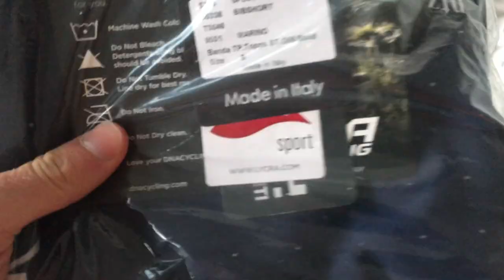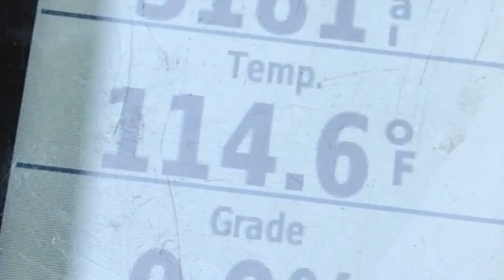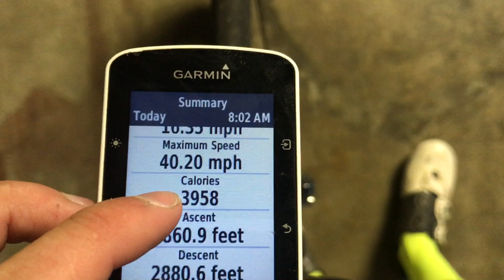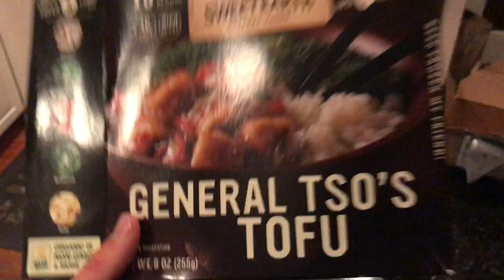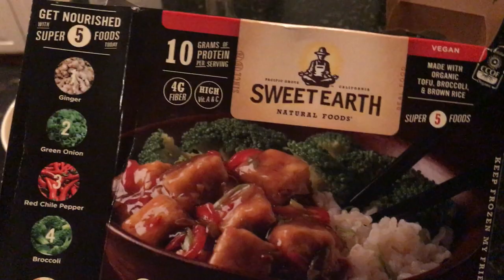11 Hours of Exercise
The Official Morning Ride! This was one SOLID day of working out. With temperatures as hot as 115 degrees, having nutrition and hydration dialed in is incredibly important. As well as being one of the fastest group rides in California, the Saturday Morning Peet's ride was joined by UCI World Tour Pro Peter Stetina. A truly great day.

*Follow me on Strava @C Sup

Promoting a healthy, fun lifestyle is what I am all about. Going plant-based or vegan will help anyone feel better physically and mentally. When you care for yourself, only then can you truly care for others. Low fat/ protein baby! Eat away your excess weight!